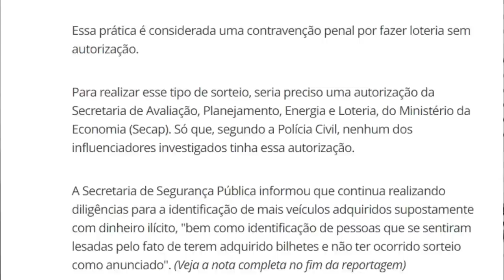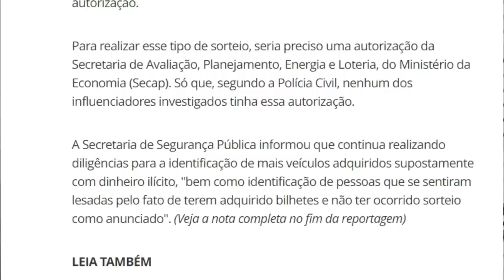CREMOSINHO FICA REVOLTADO E RASGA O VERBO/ CASO EVONEY FERNANDES/TIERRY PASSA POR MUDANÇAS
CASO EVONEY FERNADES, EMPRESÁSIO DO CANTOR SE PRONUNCIOU, CREMOSINHO CHATEADO TIERRY PASSA POR MUDANÇA...